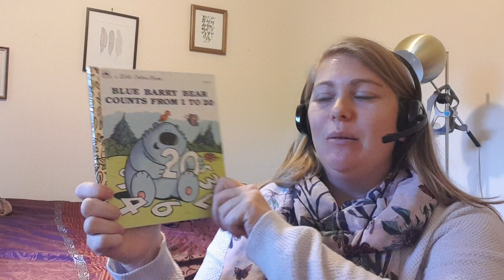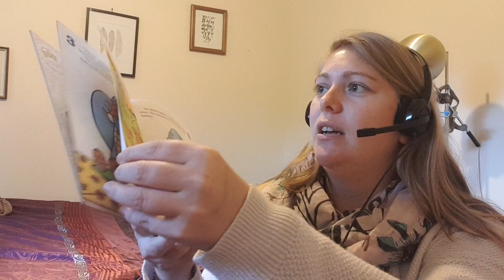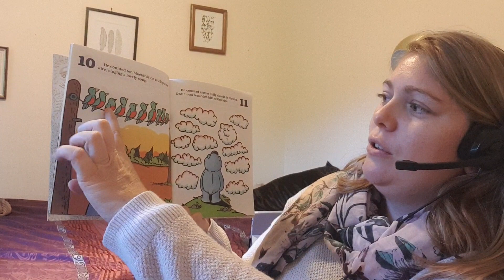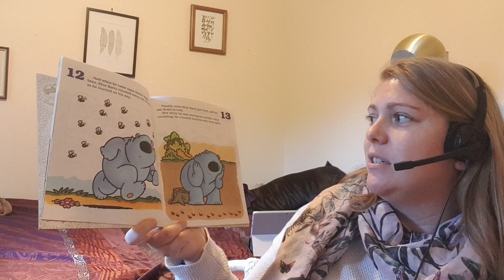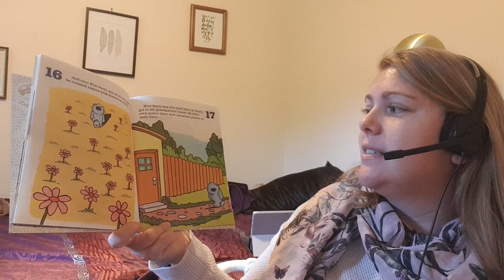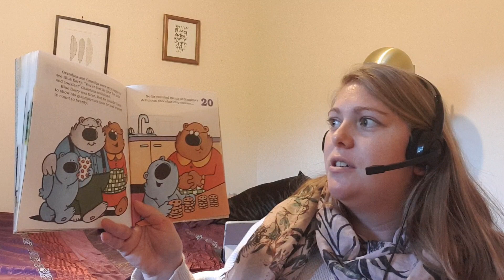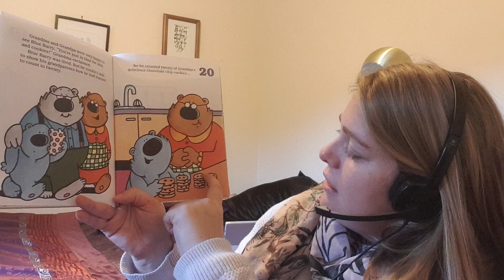Blue Barry Bear Counts From 1 to 20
A story about a counting bear